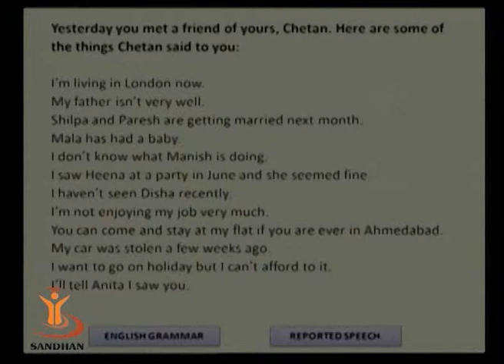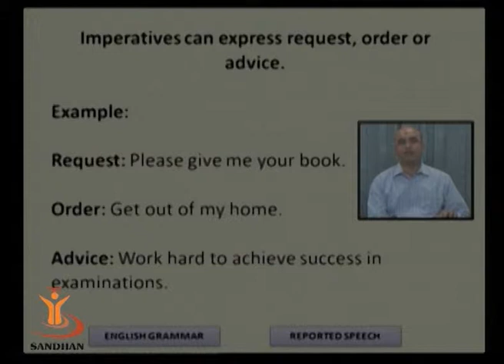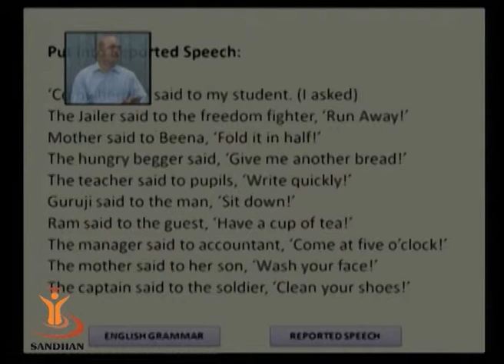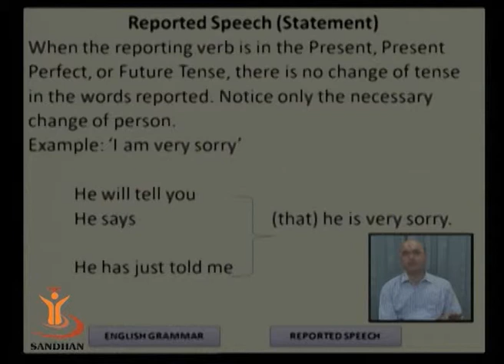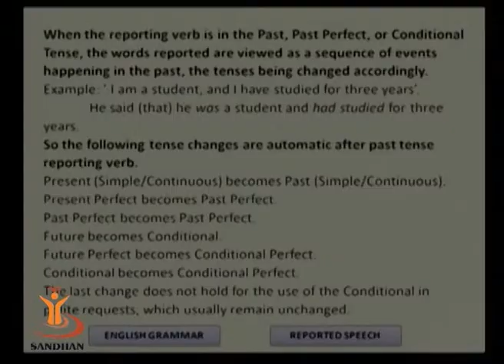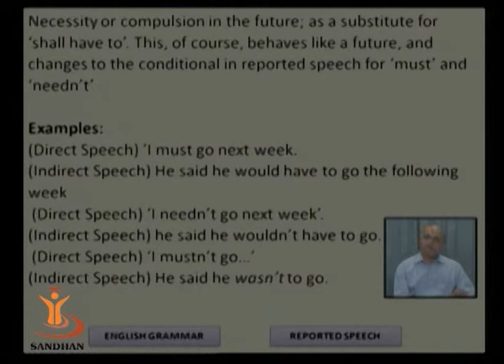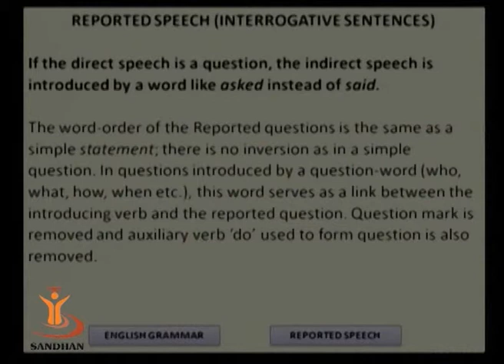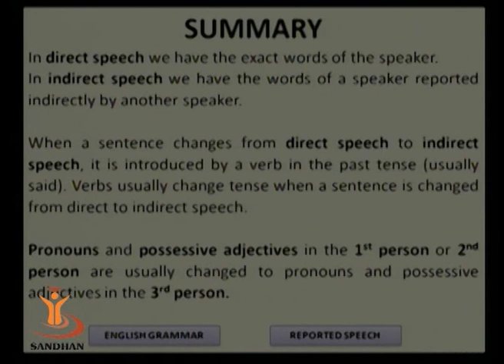SANDHAN (AGIC): REPORTED SPEECH 2